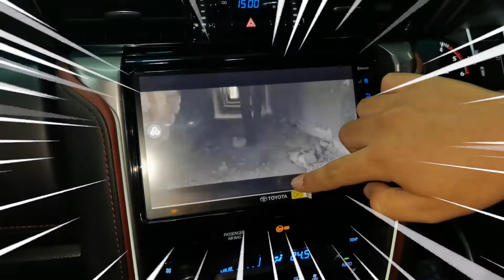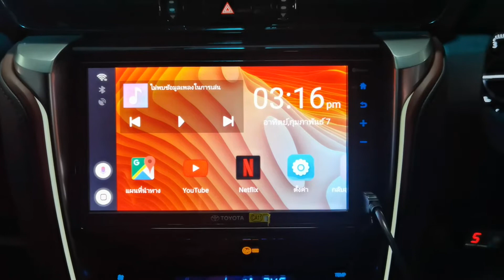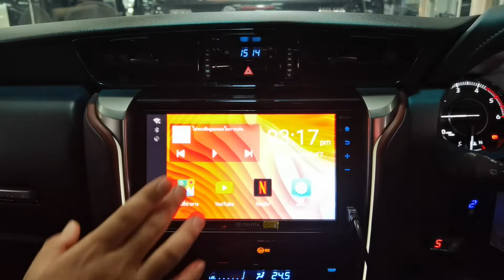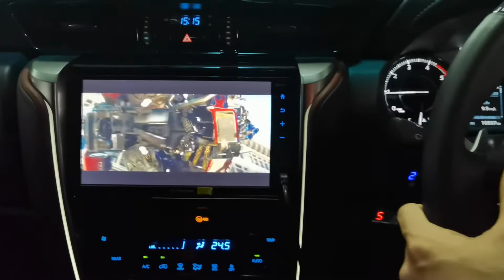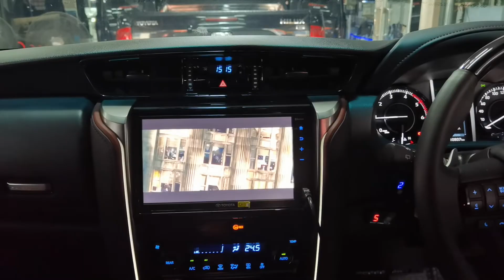ของเล่นใหม่ !!! กับระบบ Car Play Touch ในรถ Toyota Fortuner Legender By Willy Mirage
🔥 ของเล่นใหม่ !!! 🔥
🔥 กับระบบ Car Play Touch 🔥
🔥เพียงแค่เสียบสาย USB ก็สามารถใช้งานระบบ Android บนหน้าจอเดิมของรถ🔥
✅มาพร้อม Tweeter T&W✅
✅และ Bass Box Merciry MCR-805✅
✅ในรถ Toyota Fortuner Legender✅